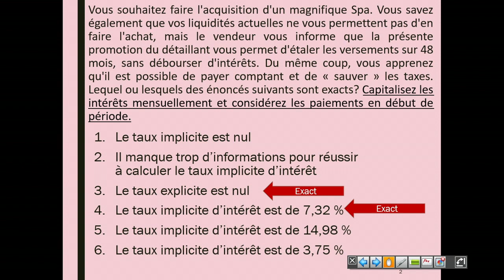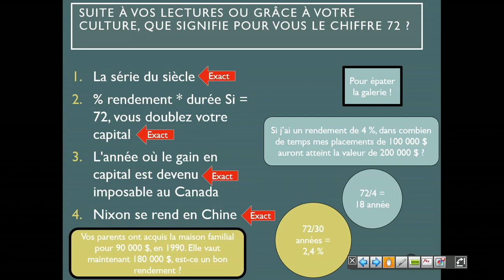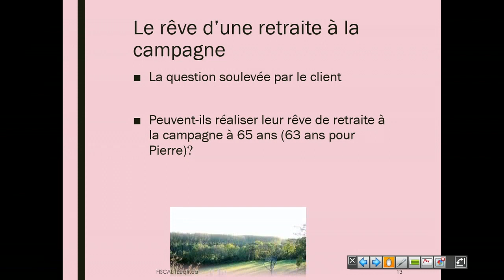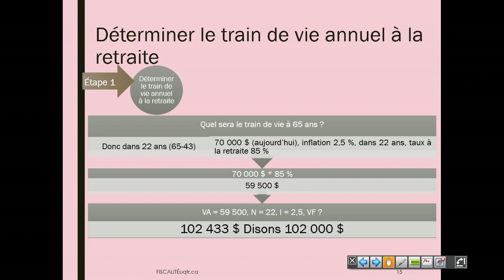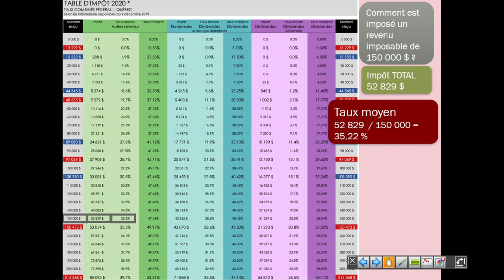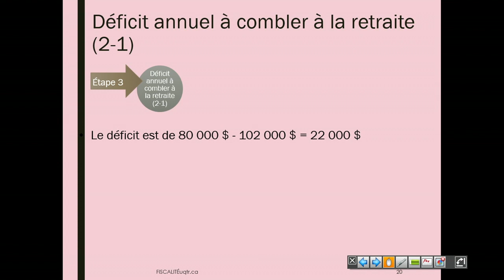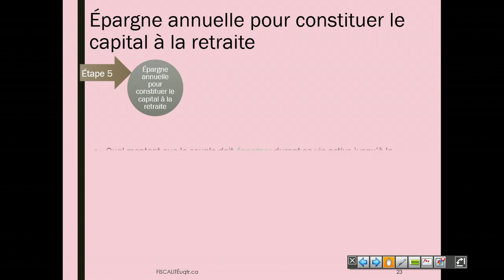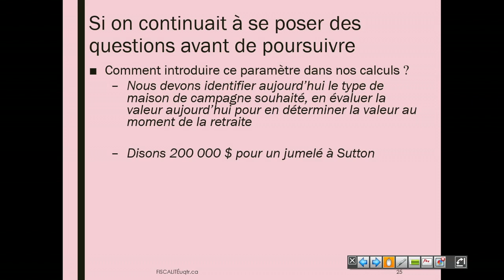Semaine 2 - Capsule 1 - Les outils de la planification de la retraite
Capsule de la Semaine 2 (Classe inversée) de mon cours Finances personnelles et planification fiscale -  Hiver 2020